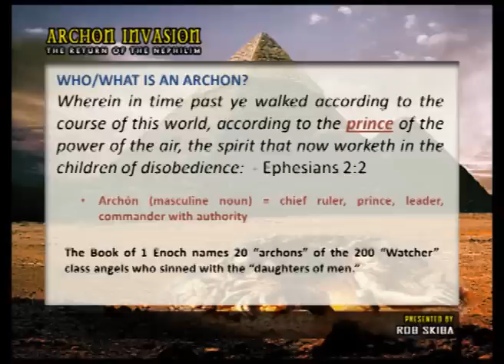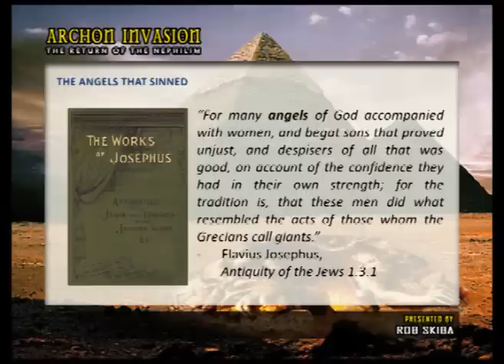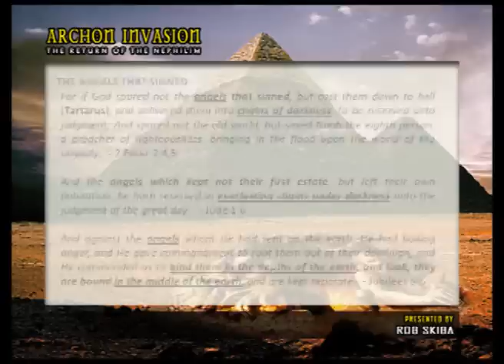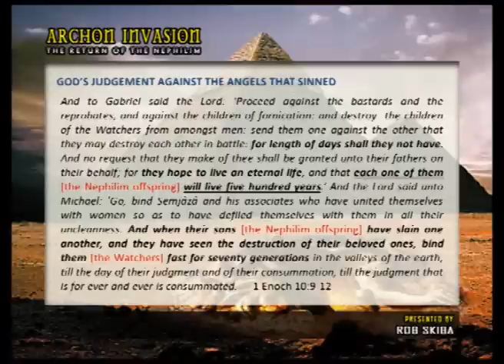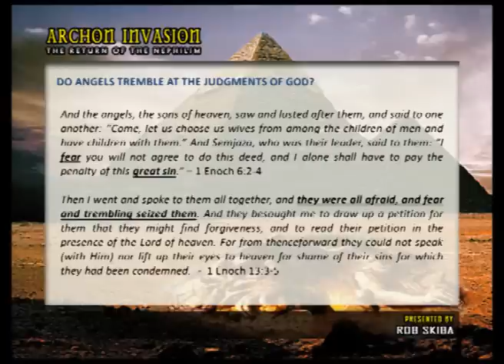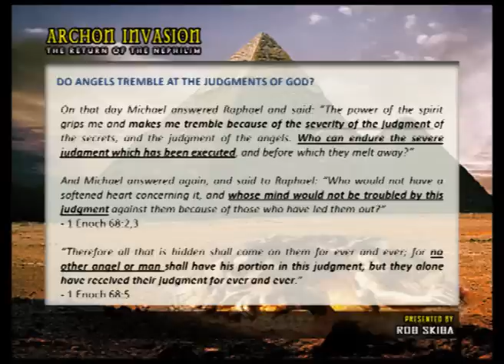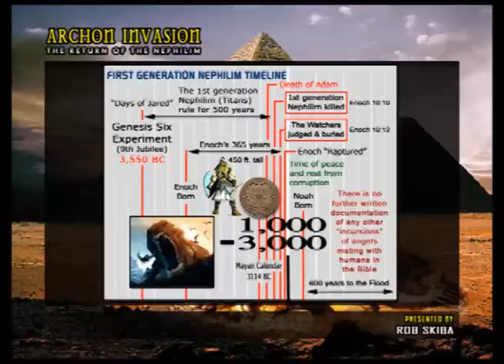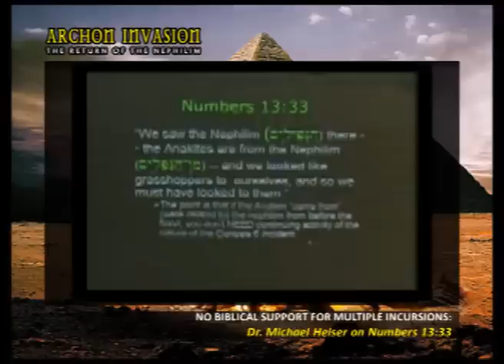Proof of no 2nd Incursion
There were Nephilim on the earth. We know how they appeared in the days of Jared, but how did they RE-appear in the days of Noah - both BEFORE and after the Flood? Evidence suggests that it was not through another "incursion" of angels mating with humans.